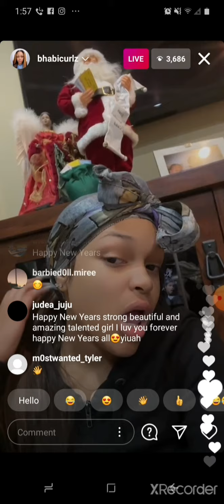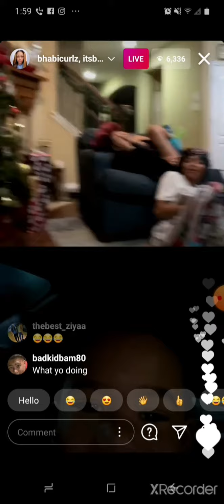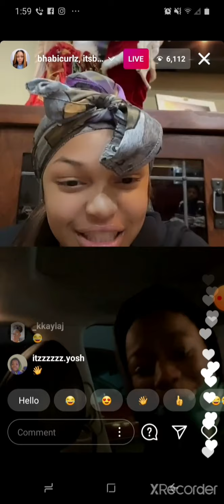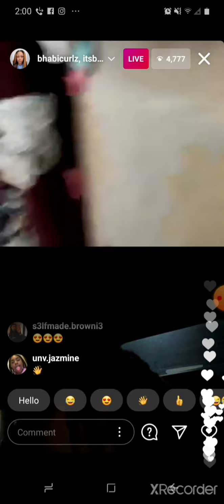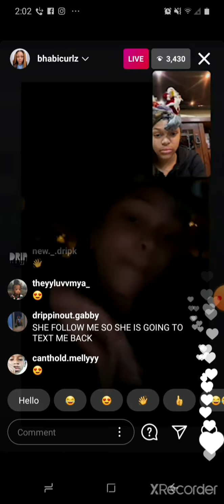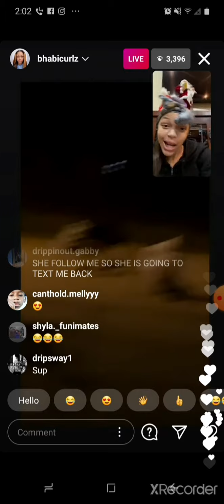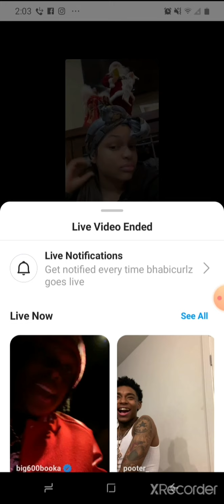badkidjay girlfriend said she going to slap magic when she see her